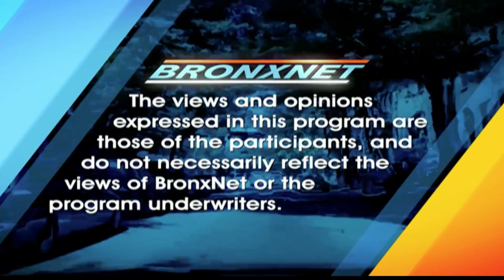Todays Verdict December 6 2016